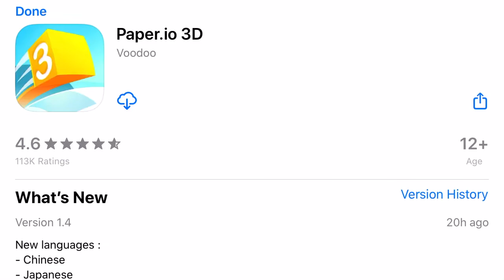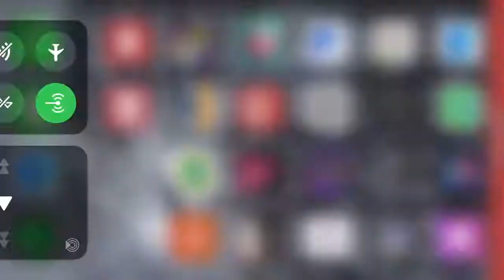Playing ZOMBZ with EA Cracked